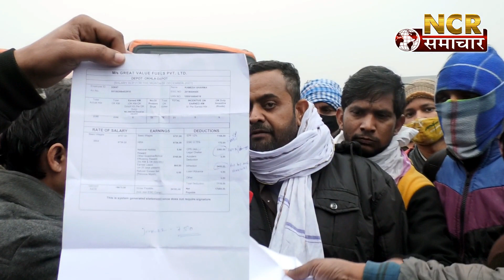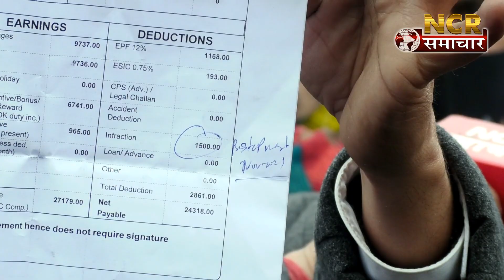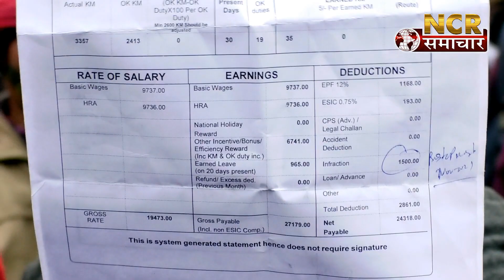DELHI बस ड्राइवरों ने की Strike, Police ने की बददमीजी, डिपो अधिकारी दे रहे पुलिस की धमकी NCR News